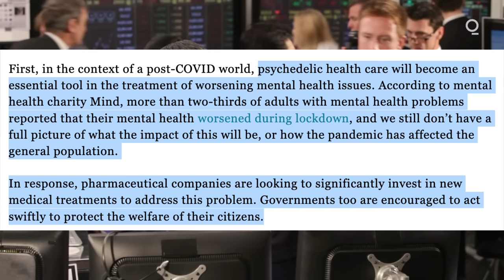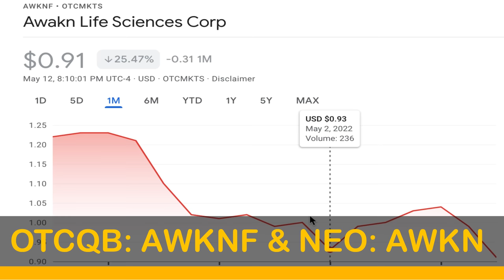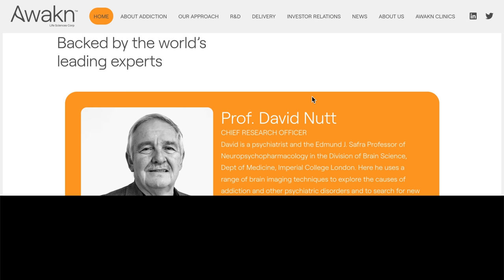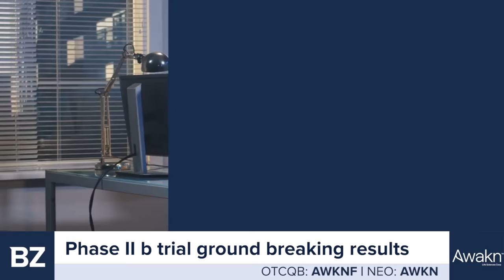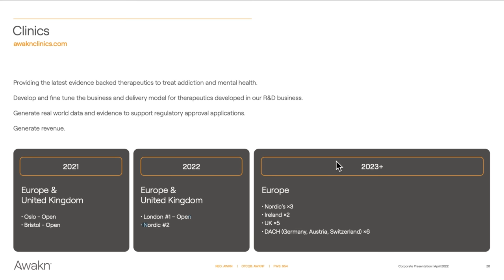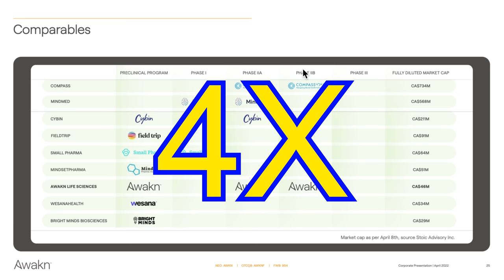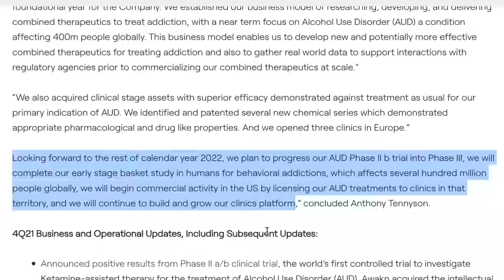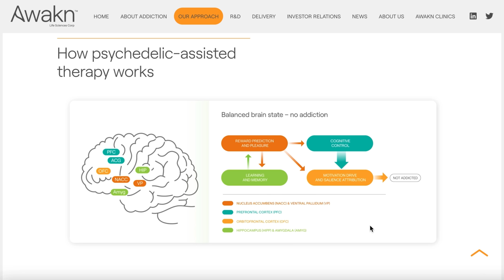⚠️ This Penny Stock Is Developing Game Changing Solution To Addiction 💰 Future Of Psychedelics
This Penny Stock Is Developing Game Changing Solution To Addiction. The Future Of Psychedelics

I share with you one of the best biotech penny stocks to buy now - Awakn Life Sciences Corp (AWKNF, AWKN) penny stocks, with huge catalysts for 2022 making them strong buy penny stocks for 2022.

Awakn Life Sciences is a biotechnology company, researching, developing, and delivering psychedelic therapeutics to better treat addiction. They have 2 clinics scheduled to be opened in 2022 and one just recently opened in London and with a strong pipeline to be opened across the European region. Through clinical trials, Awakn has shown that their approach has the potential to be more effective than any addiction treatment currently available and they aspire to become the market leader in effective addiction treatment. Psychedelic health care will become an essential tool in the treatment of worsening mental health issues. They plan to progress their Alcohol Use Disorder AUD Phase II b trial into Phase III

💰★💰 TRADE IN OTC Stocks GLOBALLY at Low COST From Interactive Brokers (IBKR)

💰★💰 Join The Best Discord Out There & Lets Make Money Together (Alerts, 9000+ Member Community And Family)

So lots of catalysts lined up for this psychedelic stocks, giving them plenty of high growth upside and putting them amongst the best high growth penny stocks to buy now for 2022.

We have covered on the channel a range of ev battery and minerals penny stocks including. Nickel stocks, Lithium stocks, graphite stocks, cobalt stocks. Under a penny stock. Lithium penny stocks. Lithium-ion battery stocks. EV battery stocks. EV charging stocks. EV penny stocks. Below a penny stocks. Sub penny stocks such as Glencore, Xiantippe Resources, Sayona Mining, Lake Resources. Penny Stocks Penny Stocks Penny Stocks Penny Stocks. ASX Stocks, Best ASX Stocks, ASX Mining Stocks, Best Mining Stocks. Best EV stocks. Seeking Alpha. Simply Wall Street. Interactive Brokers. IBKR

💰★💰 Boost your INVESTING with SEEKING ALPHA and SIMPLY WALL STREET Subscriptions

Ignore:-